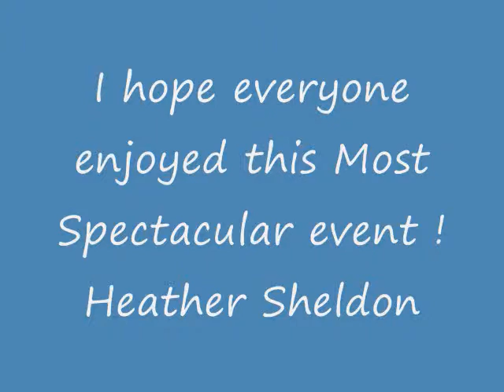St Patrick's Day Parade Pawtucket RI 2010 # 5 video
St Patrick's Day Pawtucket RI 2010 . A wonderful event filled with laughter,good will and cheer amongst friends ,family and all visitors !